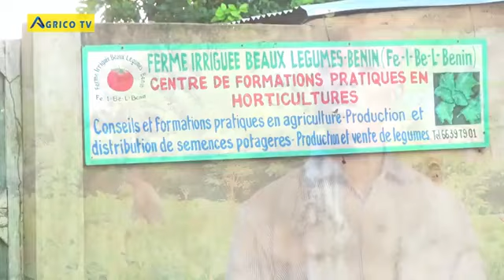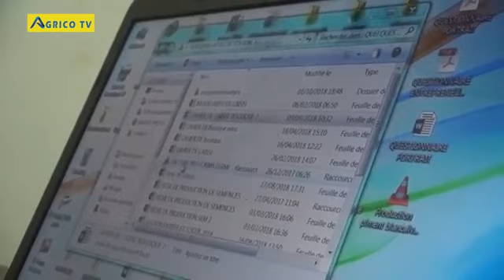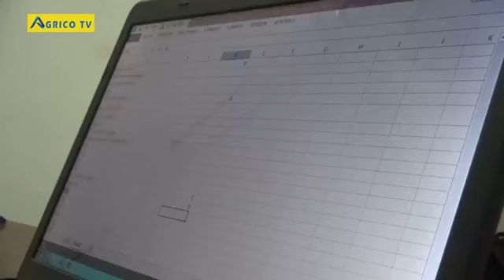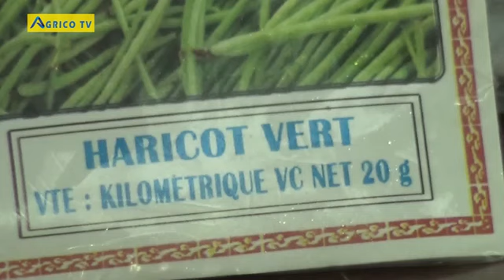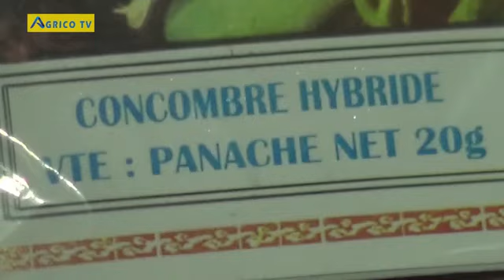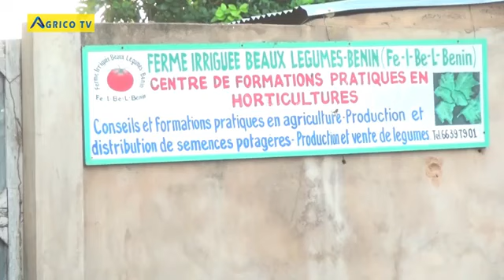LES SEMENCES RÉALISÉES AU BÉNIN